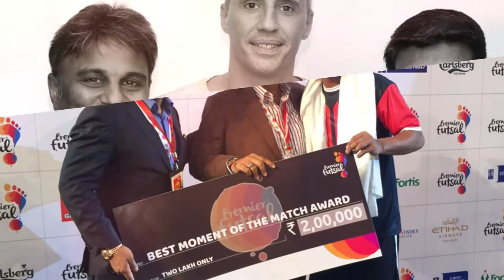Best OF St. Angelo's VNCT Ventures PREMIER FUTSAL Compilation : Ronaldinho Futsal Tricks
Best OF St. Angelo's VNCT Ventures PREMIER FUTSAL 2017 Compilation with RONALDINHO, GIGGS, FALCAO, Hernan Crespo